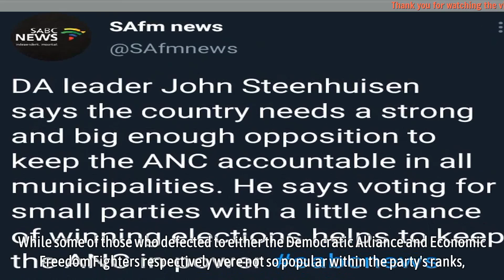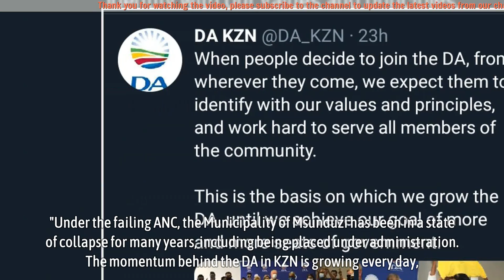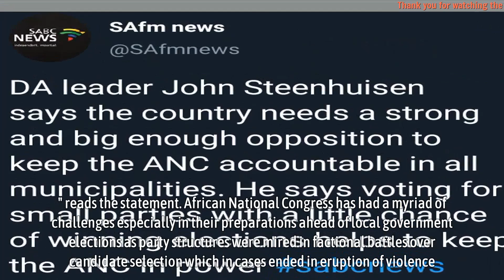ANC Heavyweight Ditches Party At 11th Hour, Joins DA With 30 Others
ANC Heavyweight Ditches Party At 11th Hour, Joins DA With 30 Others - ANC heavyweight in Kwa-Zulu Natal who has had enough with the ruling party, defected to the opposition, Democratic Alliance at an eleventh hour.

Deputy secretary general of the ANC, Jessie Duarte had earlier revealed that they had to remove some candidates from their list before submitting it to the Electoral Commission as some had indicated that they have joined opposition parties.

While some of those who defected to either the Democratic Alliance and Economic Freedom Fighters respectively were not so popular within the party's ranks, the one which shocked many within the ANC was the defection of ANC councillor in Msunduzi Municipality in Kwa-Zulu Natal, Rachel Soobiah, who said she had grown disillusioned with the alleged corruption and incompetence of the ruling party.
▬▬▬▬▬▬ஜ۩۞۩ஜ▬▬▬▬▬▬
🎥 MAY YOU WILL LIKE:

▬▬▬▬▬▬ஜ۩۞۩ஜ▬▬▬▬▬▬
🎥 MORE VIDEO BIOGRAPHY SOUTH AFRICA: